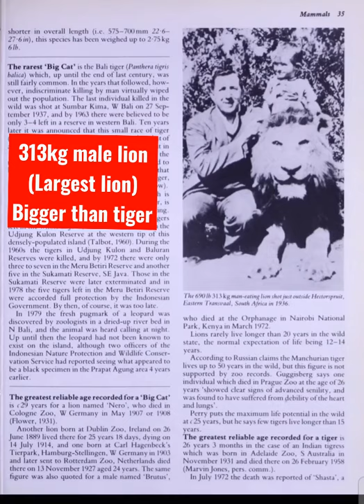313kg male lion!!! Bigger than tiger😎